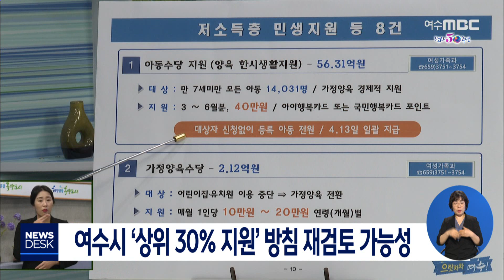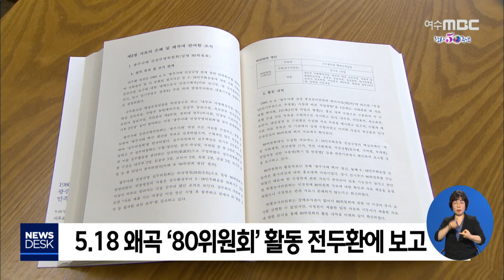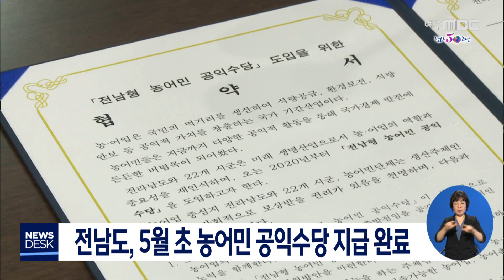[뉴스데스크] 다시보기 (20/04/23/목)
1인당 20만원...재난기본소득 지급 착수 - R
택시운수업자 별도 지원 추진
여수시 '상위 30% 지원' 방침 재검토 가능성
공무원 국외 연수비용, 코로나19 극복 예산 투입
전남 국회의원 당선인 민주당내 행보 관심
갯벌 복원도 좋지만... 안전은 무방비? - R
여수 리조트 화재 합동 감식 '원인 미상'
전남경찰, 가짜마스크 62만 장 생산.유통한 17명 적발
전두환, 5.18 왜곡 정점 문서 공개 - R
5월 단체, 광주 오는 전두환 앞에 '전두환 동상' 설치
호남권 당선인 "방사광가속기 평가지표 재조정해야"
다음달 초 전남 농어민 공익수당 지급 완료
광주 아파트 매매 가격 4주 연속 하락 //